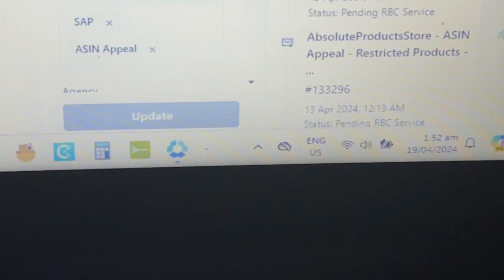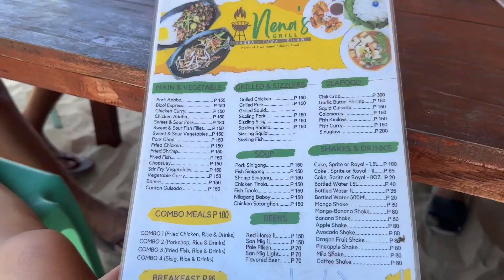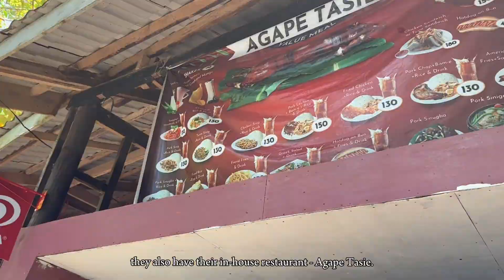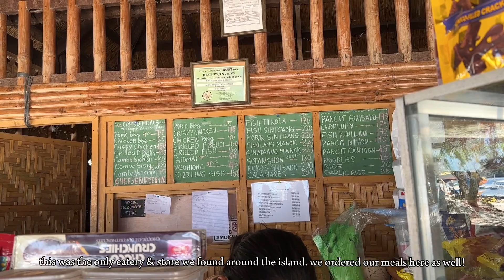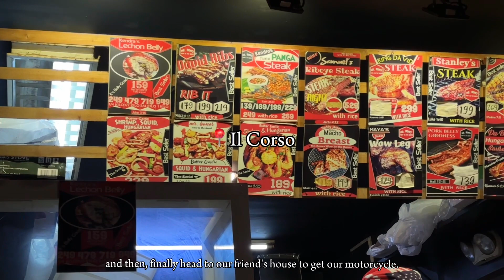weekend getaway to camotes island 🌴 watching sunsets, exploring caves, chilling at tulang diot 👙☀️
hello, welcome to my vlog 🌻🍓 this is me vlogging the mundane parts of my daily life!

if you're new to my channel, hello! my name is leslie and i live independently in cebu, ph 🇵🇭 i love romanticizing my life & sharing simple life pleasures through film.

camera: iphone 14 pro max
video editor: capcut
thumbnail software: canva